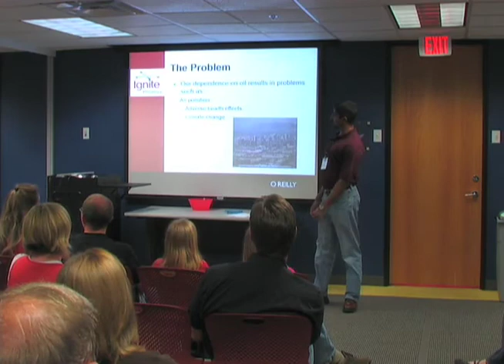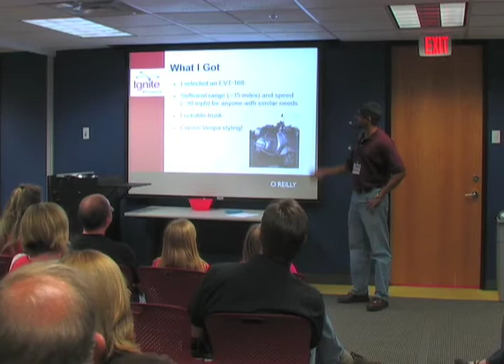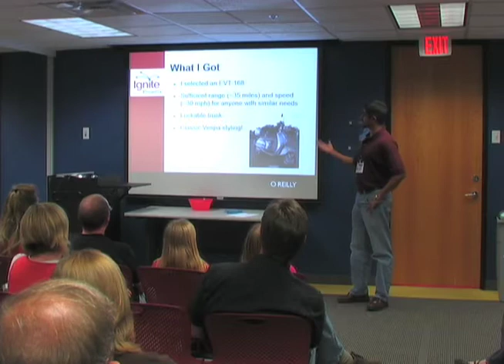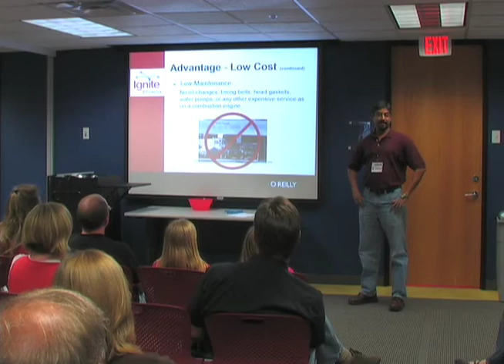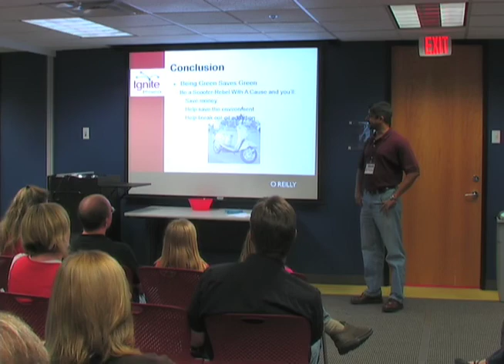Ignite Phoenix #2 - Scooter-Rebel With A Cause Breaking The Oil Addiction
Presenter:  Suman M. Subramanian

Biography:
Im a Technical Training Engineer at Intel Corporation, where I develop internal courses for our factory personnel. Outside of work, Im a strong advocate for alternative energy.

Description: Encourage people to adopt the paradigm shift of commuting to work via electric scooter. They cost less to run than a 500 mpg car, and (taking powerplant emissions into account) pollute less than a 275 mpg car.